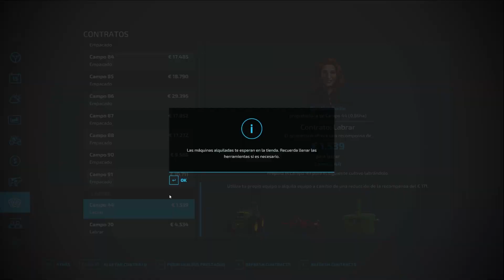The valley the old farm ep.19 - 3 contratos de labrar mientras llueve y terminamos el de cosecha.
3 contratos de labrar mientras llueve y terminamos el de cosecha.

3 contracts to farm while it rains and we finish the harvest.